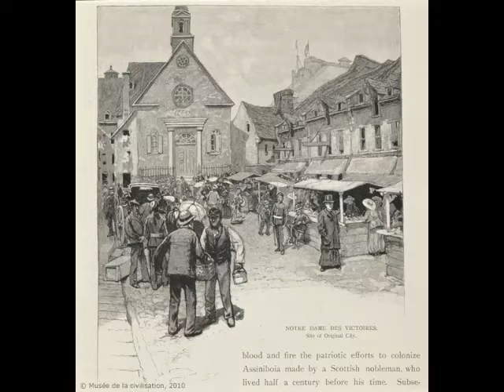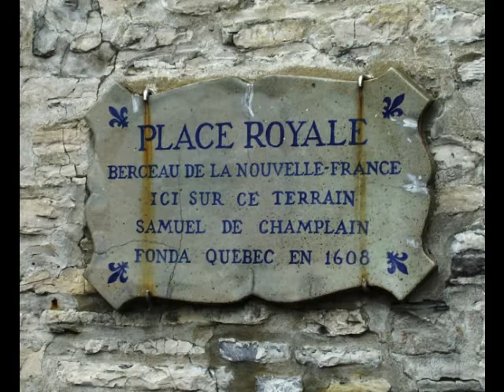RPWL A QUÉBEC 2013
rpwl,RPWL